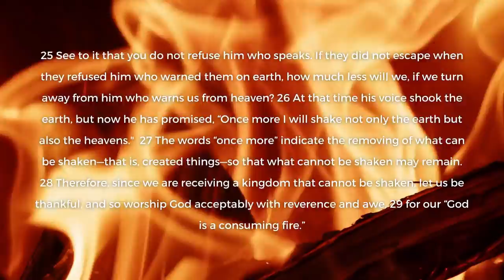Fiery: Part Two | Hebrews 12:18-29 | Hyde Park Union Church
The second sermon in a series from Rev. Sarah Lusche on fiery Scriptures, this time on Hebrews 12:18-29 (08/21/22).